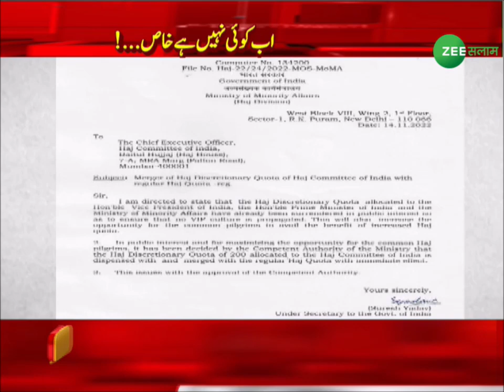Haj VIP Quota is Demolished | अब कोई नहीं है ख़ास.....! हज सब्सिडी के बाद अब VIP कोटा भी ख़त्म |Urdu